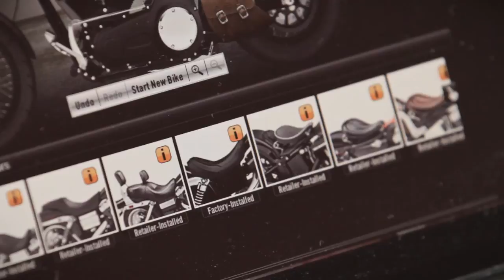Olympian Jan Hudec Rides a Custom Harley-Davidson - Part 1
Part 1 of 4: Harley-Davidson's Declaration of Independence Series.

Follow Jan Hudec, a Canadian olympic downhill skier and competitive motorcycle rider as he makes the shift from racing style motorcycles to a custom cruiser from Harley-Davidson.
In this episode Jan is introduced to the H-D 1 Bike Builder tool where he creates his dream custom motorcycle, one he'll be riding through out this experience.

Visis to build your own Harley-Davidson Motorcycle

More Declaration of Independence videos are coming soon, for more from Jan Hudec.